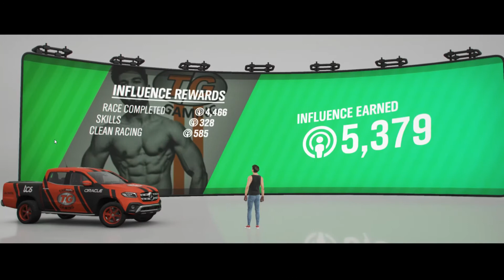Shummer Nights - Cross Country - Offroad - A:800 - M-B X-Class - Unbeatable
Forza Horizon 4 Gameplay.. Racing at its best!